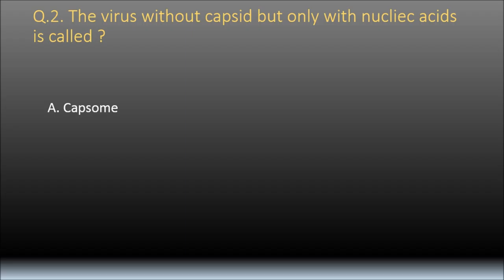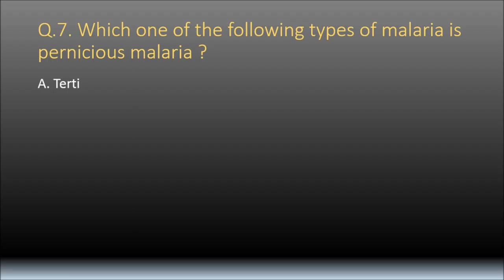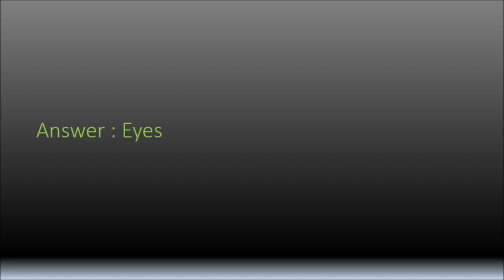biology question & answer for ssc and other competitive exams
Q.1. Hemolymph is associated with

A. Arthropods

B. Echinoderms

C. Ascaris

D. Annelids

Ans. Arthropods

Q.2. The virus without capsid but only with nucliec acids is called

A. Capsomere

B. Nucleoid

C. Prion

D. Virion

Ans. Nucleoid

Q.3. Which of the following forests grows in waterlogged areas

A. Mangrove

B. Evergreen

C. Deciduous

D. Coniferous

Ans. Mangrove

Q.4. The sleeping sickness is caused by

A. Escherichia

B. Neisseria

C. Entamoeba

D. Trypanosoma

Ans. Trypanosoma

Q.5. The harmful substances produced by the microbes are known as

A. Hormones

B. Toxins

C. Antibiotics

D. Pollutants

Ans. Toxins

Q.6. For immediate energy production in cells, one should take

A. Vitamin C

B. Sucrose

C. Glucose

D. Proteins

Ans. Glucose

Q.7. Which one of the following types of malaria is pernicious malaria

A. Tertian

B. Malignant

C. Vivax

D. Relapse

Ans. Malignant

Q.8. Glucose is a type of

A. Pentose sugar

B. Hexose sugar

C. Tetrose sugar

D. Diose sugar

Ans.  Hexose sugar

Q.9. Number of mitochondria in bacterial cell

A. One

B. Two

C. Many

D. Zero

Ans. Zero

Q.10. Myopia is a disease connected with

A. Lungs

B. Brain

C. Ears

D. Eyes

Ans. Eyes